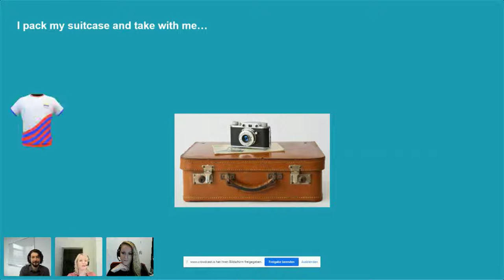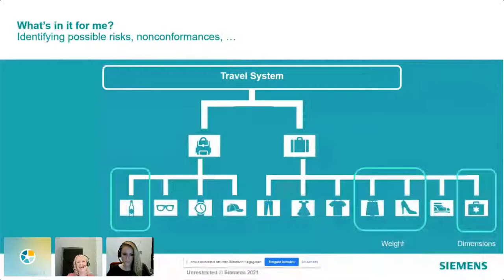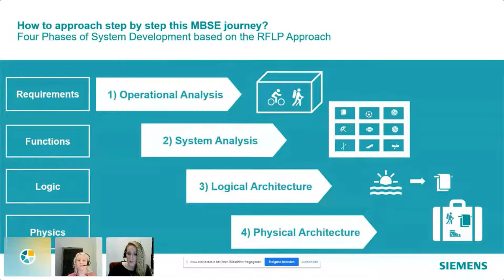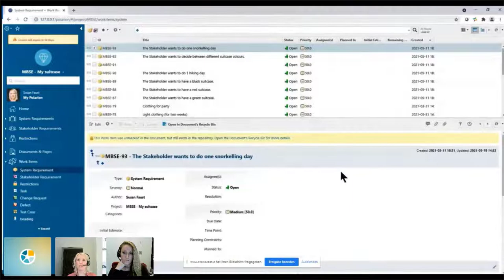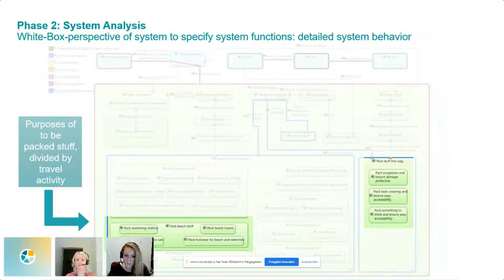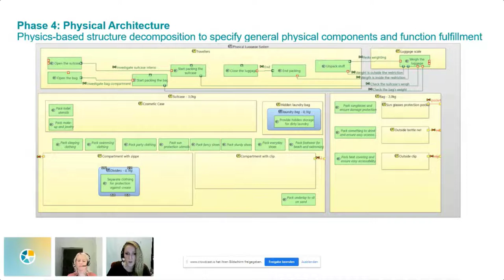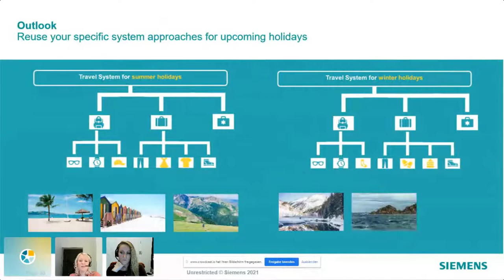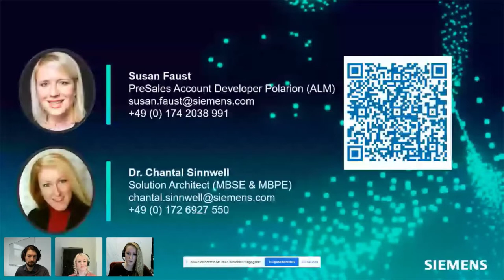How I pack my suitcase | Siemens | Capella Days 2021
How I pack my suitcase

Model-based systems engineering is everywhere - everyone talks about it, everyone wants to use it, but what is actually behind it? This question will be outlined by means of a playful approach and a real problem: "I pack my suitcase and take with me...".

Based on this problem, we will successively use the game to pack the suitcase with the help of SE and finally MBSE and present it by means of a small demonstration. Let's go together on the hopefully soon journey and pack our suitcase.